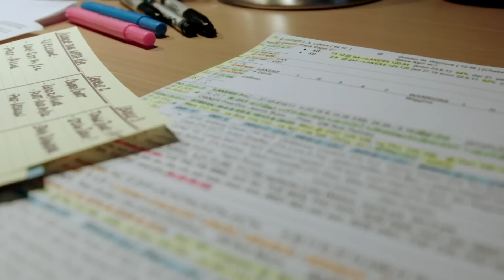Chuck's Fishing Buddy Jimmy Kimmel Dropped by The Steam Room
Jimmy Kimmel enters The Steam Room to share his love for Inside the NBA, chat about what it’s like hosting a show without an audience, unpack his obsession with the MyPillow guy, and explain how to deal with a guest who is absolutely bombing.